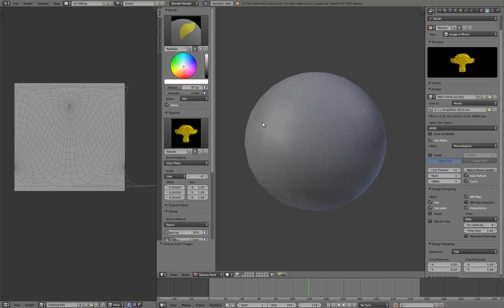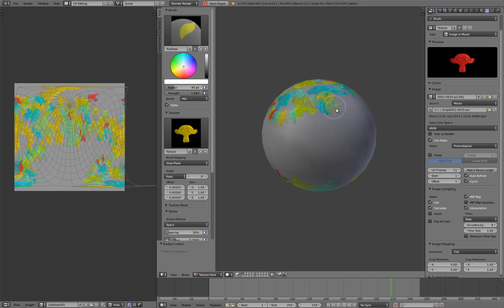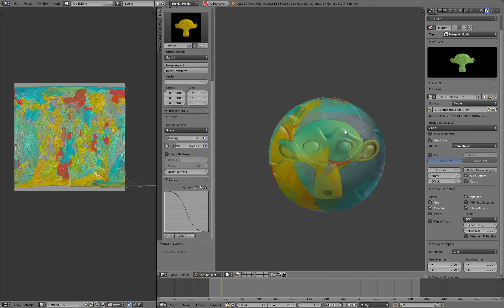BLENDER / Painting With Video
During my exploration of UV Texturing and 3D Painting using Blender, I found out that we can easily use Video or Image Sequence (with Alpha) to to 3D painting.